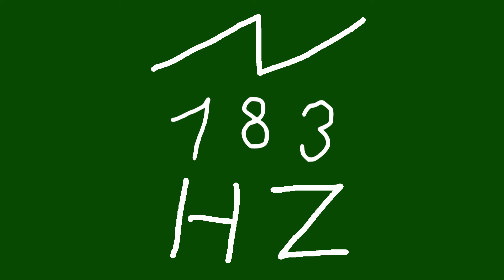183 hz saw